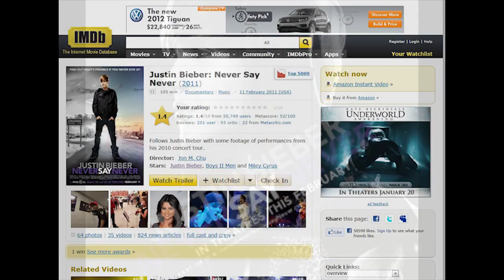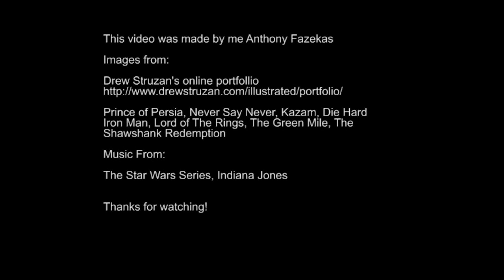Drew Struzan Tribute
Well here is a final for one of my classes, and my teacher wanted us to post it on youtube, so here you go guys enjoy. It's my tribute to one of the best movie poster designers of all time.